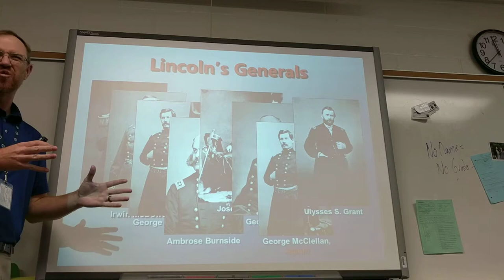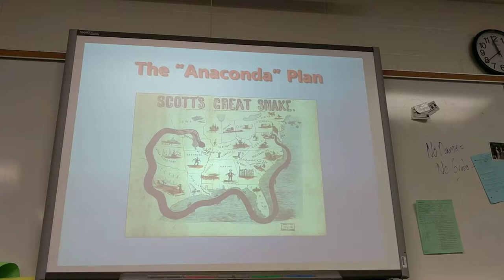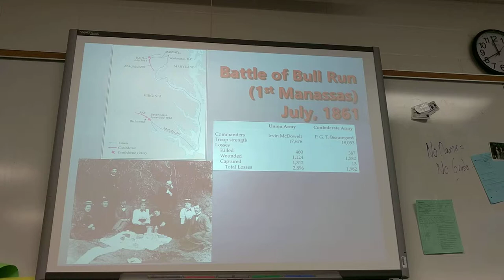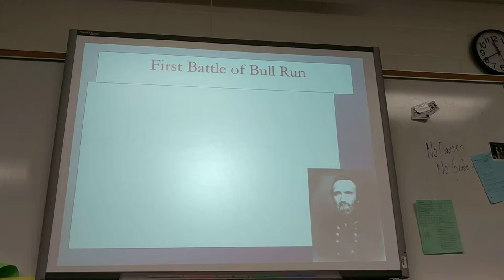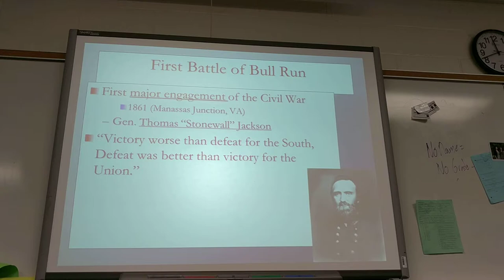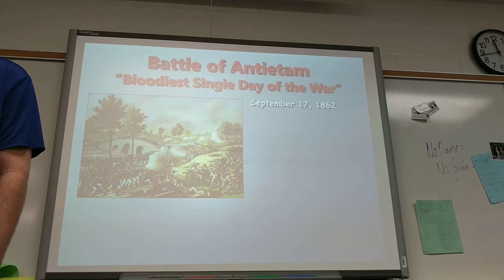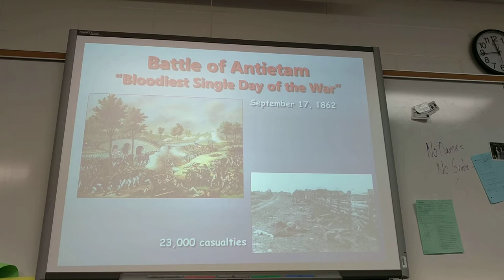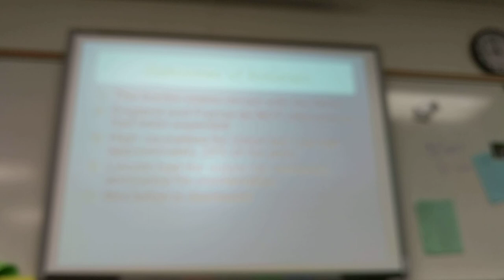Another good lecture